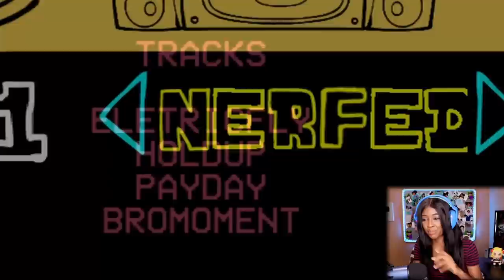BOYFRIEND HAS MORE SIBLINGS??!! | Friday Night Funkin [vs Big sis, A Problem Between Brother]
Playing Friday Night Funkin Vs Big Sis, A Problem Between Brothers

Battle bf's Big Sis in this epic mod!
💕Play Vs Big Sis here💕

"Boyfriend gained a lot of visibility after defeating the famous popstar Mommy, but such fame makes his older brother worried about his safety.
Now Boyfriend has to prove to him that he's no longer a little boy, and can defeat whatever gets in the way of his happiness"
💕Play A Problem Between Brother Mod here💕